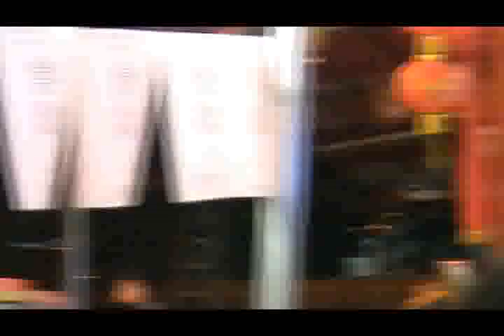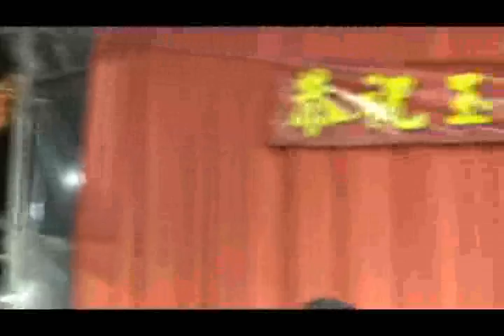90首歌_A14